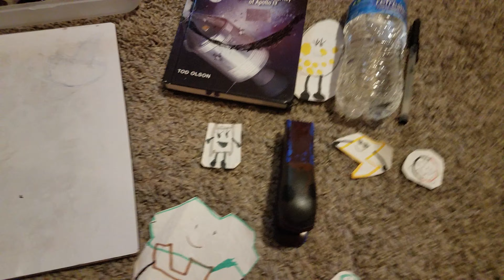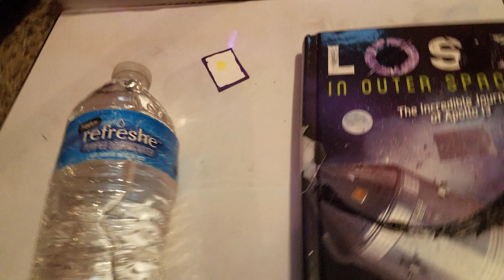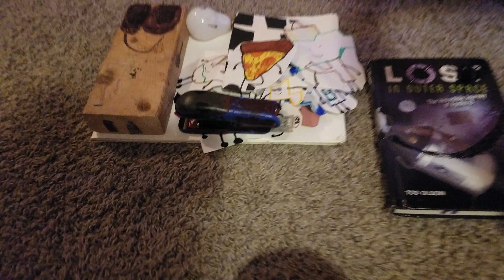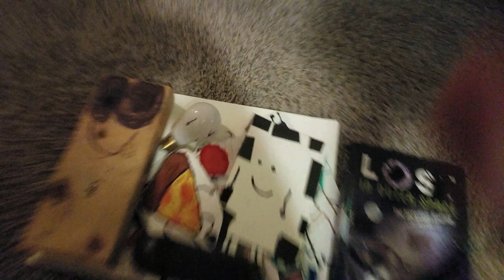Inanimate Insanity battles episode 10